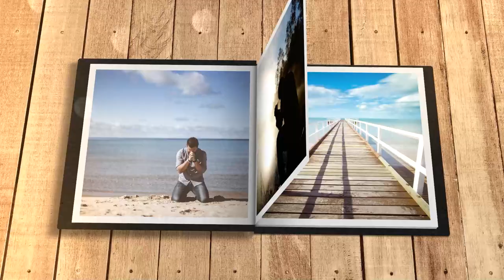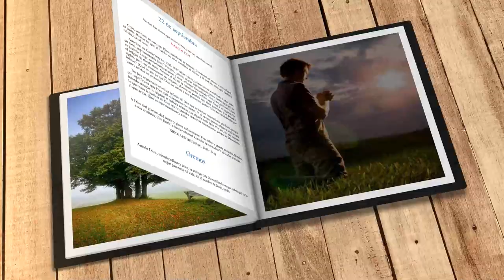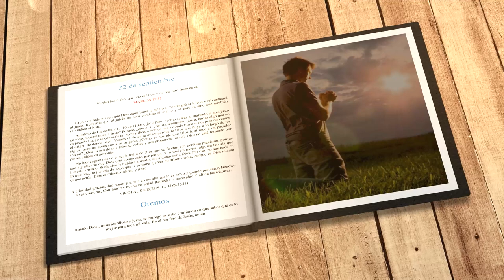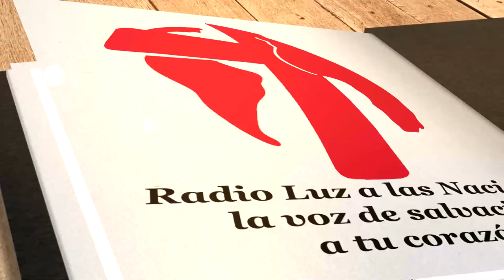Mi búsqueda diaria (22 de septiembre)